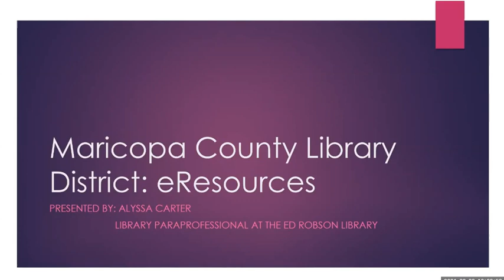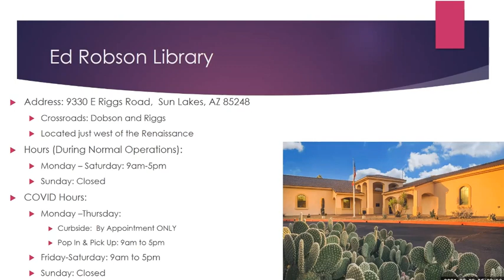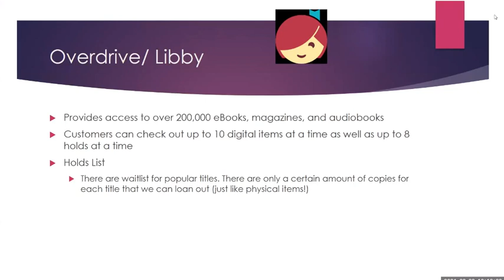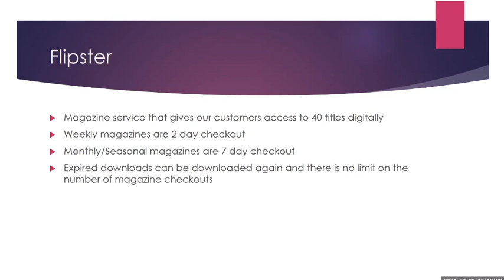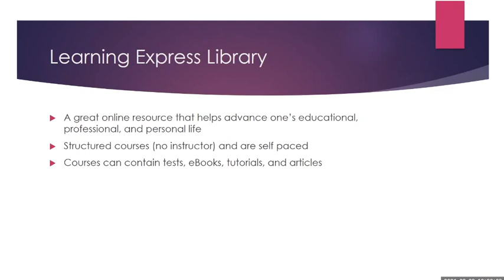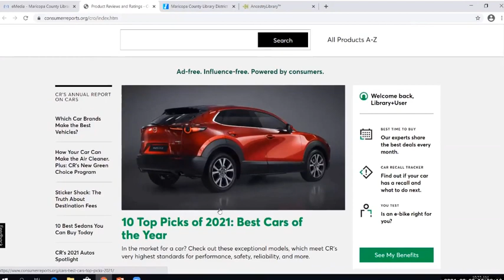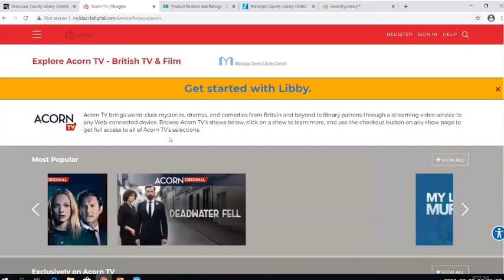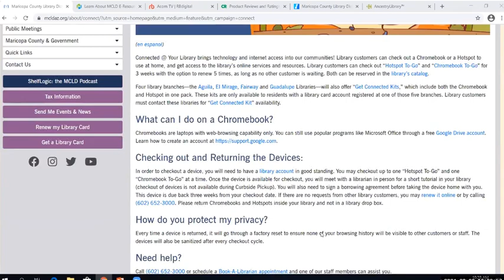Maricopa County Library Online Services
Maricopa County Library has a wide range of digital services.  They require that you are a resident and have an active library card.

This presentation was done on March 2021.